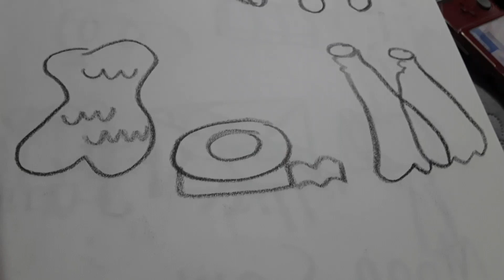What Are The Clues in This Episode? Season 2 (#4)